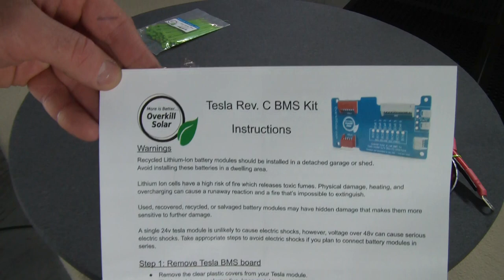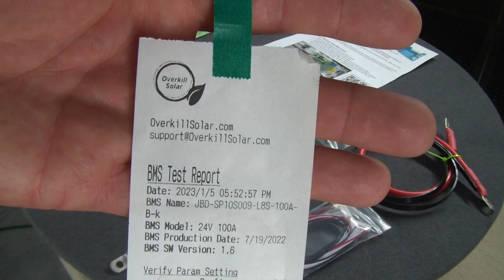Unboxing: Tesla BMS kit – Revision C Kit Contents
This kit from Overkill Solar is available for Revision B and C Tesla modules.

Kit Contents:
• BMS
• Retrofit Board for Revision C Tesla modules
• Plug-n-play Balance wire harness
• Temp sensor wires and Shutoff switch wire
• 20″ x 4ga red wire
• Big zip tie
• Instruction sheet
• Swag

Easily add a BMS to your used Tesla 6-cell battery module. All the balance wire connections are made by the interface board, no need to modify the original balance wires or ribbons. This kit includes a BMS and Interface board- You supply your own Tesla battery module.